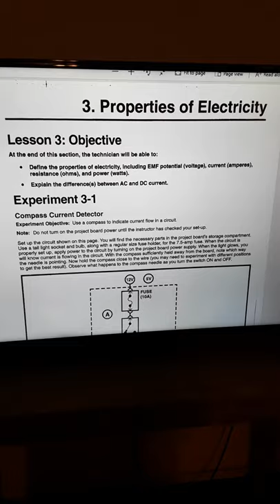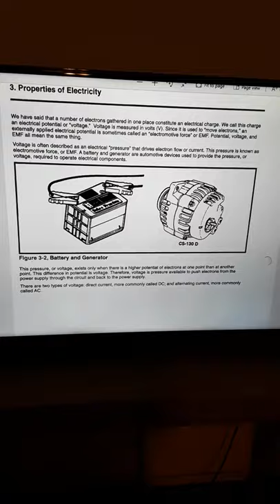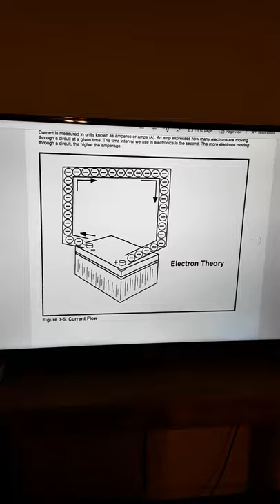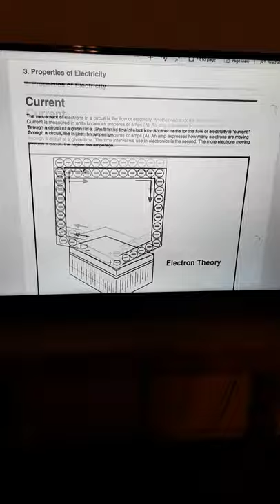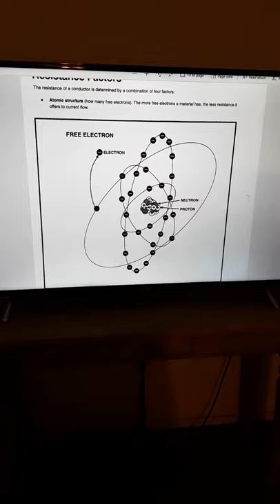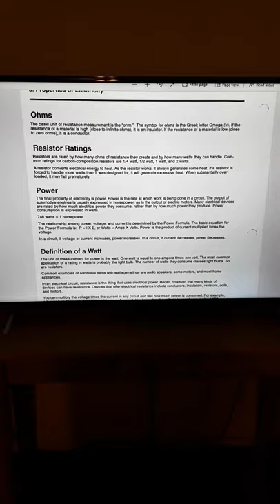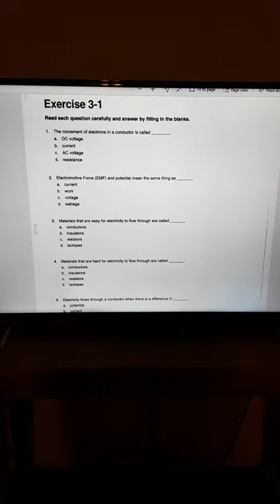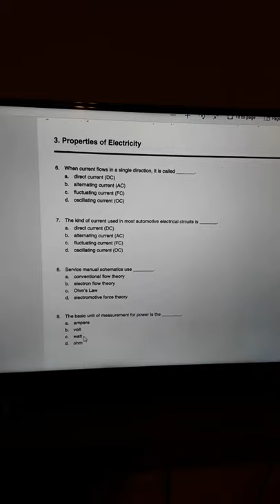Properties of Electricity